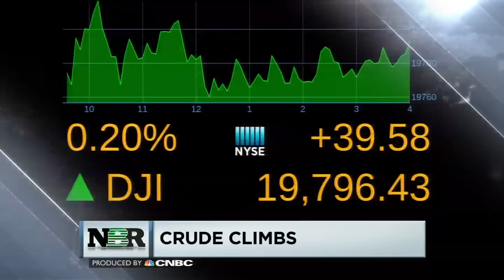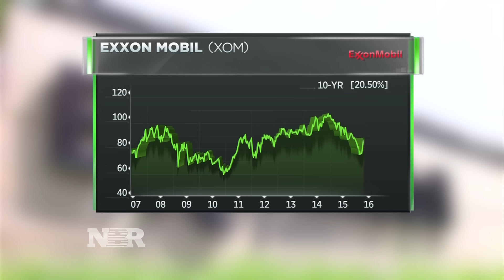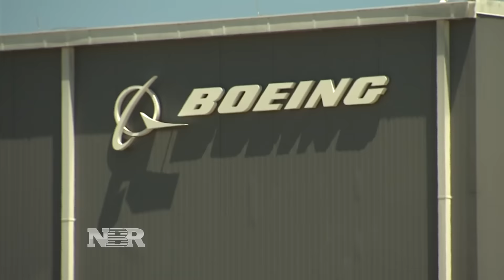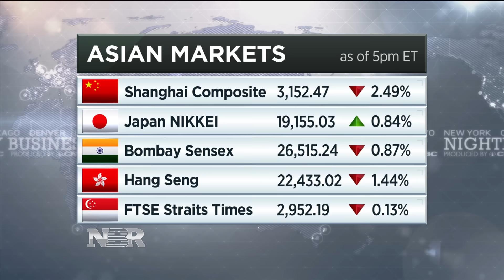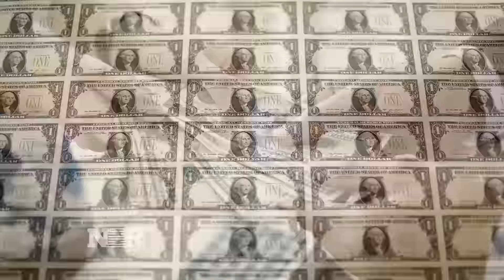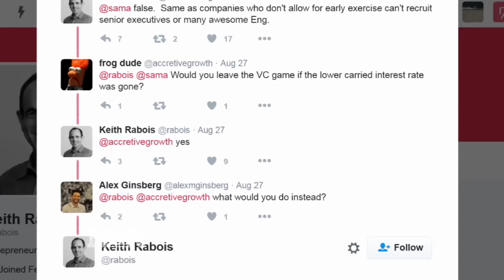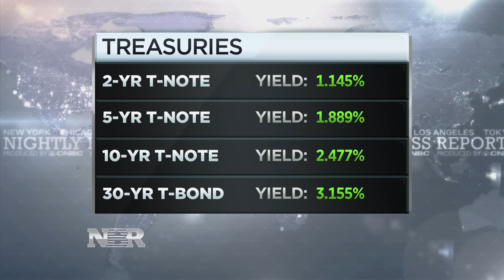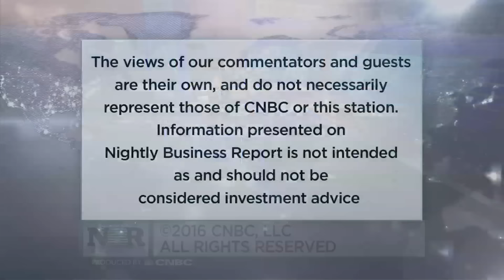Nightly Business Report - December 12, 2016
Tonight on Nightly Business Report, Donald Trump widens his attack on defense contractors.

Plus, who is the CEO of Exxon Mobil and why is he being considered for Secretary of State?